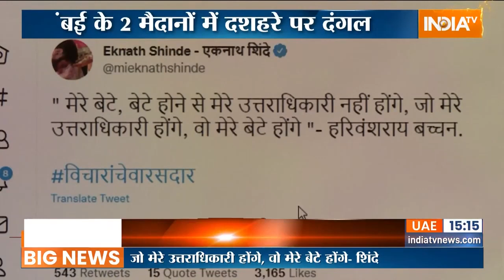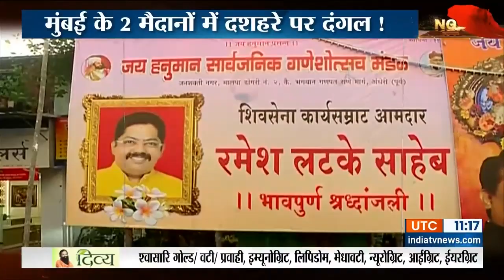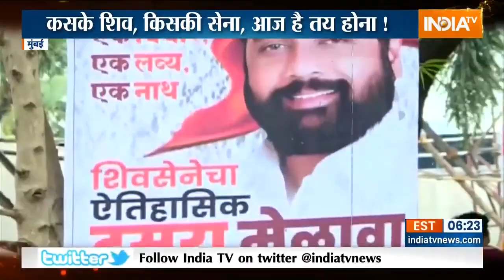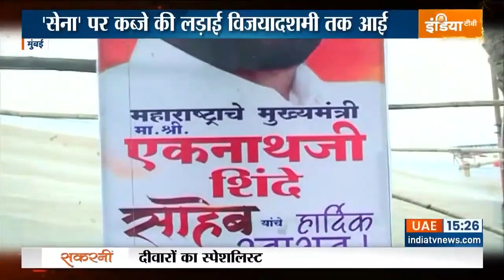Shivsena Conflict | 'शिवसेना' पर कब्जे की लड़ाई Dussehra तक क्यों आई, रैली में दिखेगा बाहुबल ?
Shivsena Dussehra Conflict | मुंबई के दो मैदानों में आज दशहरे पर दंगल हो रहा है। शिवाजी पार्क में शिवसेना की दशहरा रैली है तो बीकेसी मैदान में शिंदे गुट दशहरा के रैली के नाम पर शक्ति प्रदर्शन करने जा रहा है। उससे पहले अभी-अभी एकनाथ शिंदे ने ट्वीट किया है, लिखा है- जरूरी नहीं जो बेटा हो... वही उत्तराधिकारी हो। ट्वीट में नाम का जिक्र नहीं है, लेकिन किस पर निशाना शिंदे ने साधा है... बिलकुल साफ है। शिंदे ने बिना नाम लिये कहा- मेरे बेटे. मेरे बेटे होने की वजह से उत्तराधिकारी नहीं होंगे।